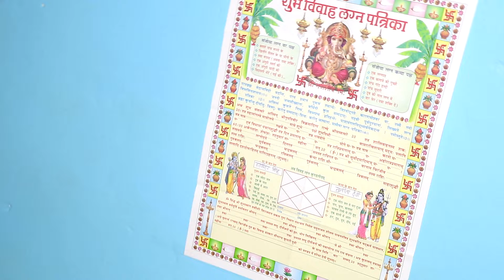Harvinder weds Sunita //wedding Vider Part 01 //by vicky studio bagdhar //9625502992